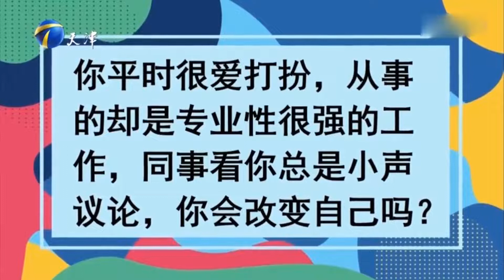相较于企业价值观更注重个人价值观，女选手遭灭灯丨非你莫属